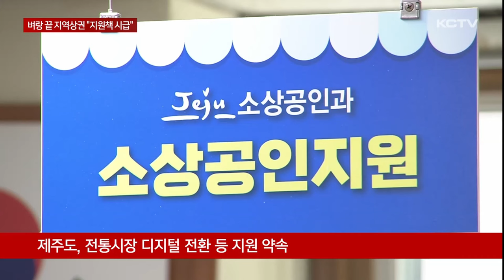벼랑 끝에 몰린 지역상권…"지원책 시급"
경기 침체가 장기화되면서 지역경제의 바탕을 이루는 소상공인과 전통시장 상인들의 어려움이 커지고 있습니다.

제주도는 경기 활성화 방안을 추진하는 한편 디지털 시대에 맞춰 지역상권의 경쟁력 강화를 지원하기로 했습니다.

제주지역 대표 상권 중 한 곳인 칠성로상점가.

원도심 쇠퇴와 경기 침체 장기화로 유동인구가 줄면서 한산한 모습입니다.

수년째 장사가 잘 안된다 보니 빈 상가는 많아졌고 세입자 구하기는 점점 어려워지고 있습니다.

설상가상 올들어 내국인 관광객이 감소한데다가 그 빈자리를 채우고 있는 외국인 관광객은 씀씀이가 줄면서 매출 증가를 기대하긴 어려운 실정입니다.

[김선애 / 칠성로상점가진흥사업협동조합 이사장]
"도민이 제일 많이 찾는 큰 전통 상권임에도 요즘 공실과 폐업률이 늘어나고 있는 상황입니다. 관광객 유입이라도 제대로 돼서 관광객 소비가 촉진됐으면 하는 바람입니다."

실제 지난달 도내 소상공인 체감 경기지수와 이달 전망지수 모두 56으로 기준치인 100의 절반 수준에 그쳤습니다.

지수 하락폭은 전국 최고 수준을 보이고 있습니다.

전통시장 상인들이 느끼는 경기도 냉랭하긴 마찬가지입니다.

체감지수는 40선으로 바닥을 치고 있고 여름 성수기에도 불구하고 전망지수 역시 계속해서 악화되고 있습니다.

이에따라 소상공인과 시장 상인들은 제주도가 마련한 간담회에서 지역상권 활성화 대책의 적극적인 추진과 함께 고질적인 주차 문제 등의 해결을 요청했습니다.

제주도는 전통시장의 디지털 전환과 해외결제 확대 추세 또한 매출향상에 큰 영향을 주는 만큼 맞춤형 교육과 함께 개별점포의 인프라 구축과 지원을 약속했습니다.

[현숙희 / 제주도 소상공인지원팀장]
"일정액을 구매했을 때 탐나는전 환급이라든지 먹깨비 할인 쿠폰을 제공해서 내수 회복을 기대하는 정책을 피우고 있고 소상공인 경영 마인드라든지 매장의 디지털 전환을 시키기 위해 교육 정책과 좀 더 나아가서는 테이블 오더 등 시설 지원에 대한 부분을 검토하고 있습니다."

경기 침체의 장기화 속에 추진되는 각종 정책이 벼랑 끝에 몰린 지역 소상공인의 매출 증대에 도움을 줄 지 주목되고 있습니다.

(영상취재 박병준, 그래픽 송상윤)